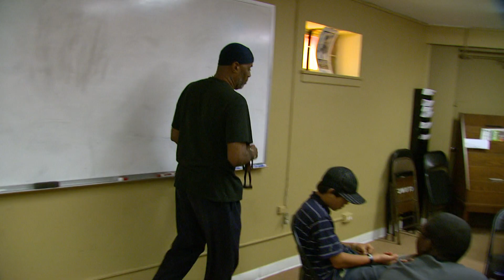Community Forward - Justice Circle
Would you believe that the Chicago Police Department hired experts in ancient Native American traditions in order to implement new techniques for youth violence prevention? Community Forward will show you how some community centers, and even prisons, are using "circles of truth" to bring about peaceful discussions.